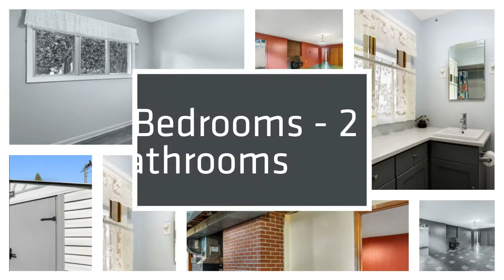1200 NW 46TH ST Vancouver, WA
✨ New Listing✨ *OPEN HOUSE SAT 9/18 & SUN 9/19 12-3PM*✨ Charming mid-century modern home. Main level has all 3 bedrooms and expansive hardwood floors throughout.🤩 All appliances stay including refrigerator, washer, and dryer.👚 Basement offers a family room with wood stove,🔥 bonus room, storage room, and a laundry area. Exterior features include a large patio area, toolshed for storage,🔨 fenced garden area or dog run, and a spacious deck. 😍